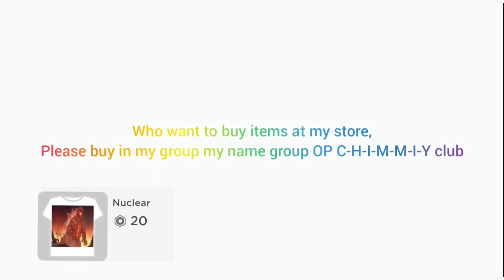how to get big nugget badges in Trevor creatures world [Beta]